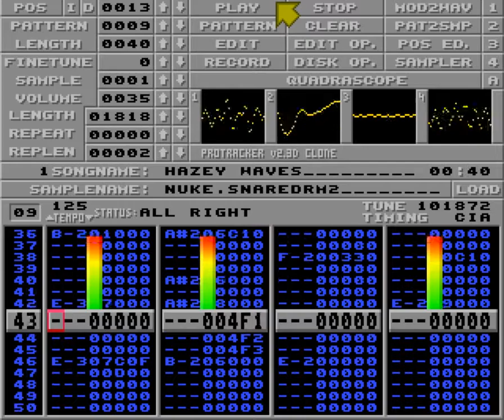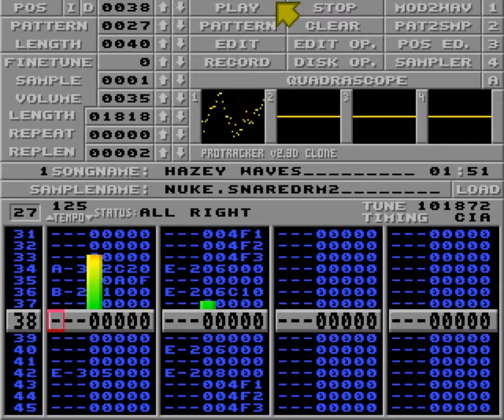Hazey Waves by Spaceman aka Nuke